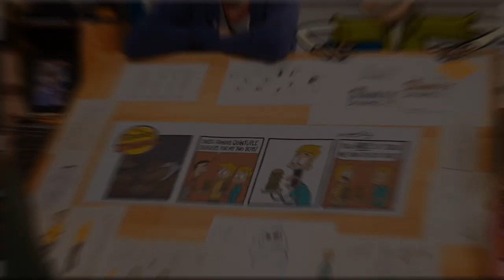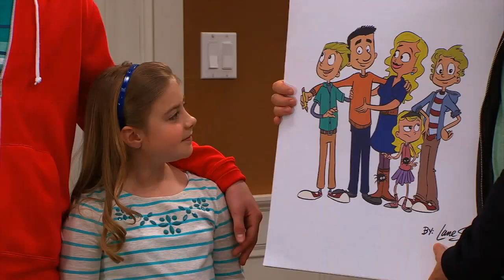Pilot Episode | The Stanley Dynamic | KEEP IT WEIRD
The children start new schools just as the parents begin new careers in the series premiere of this comedy, which blends live action and animation to tell the tale of a cartoon son who draws his family into comical complications.